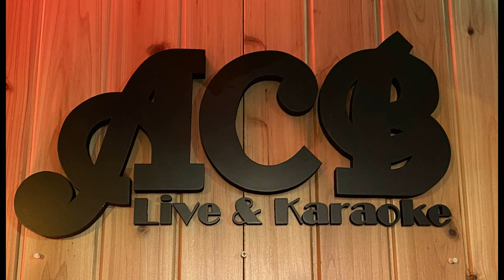酔恋 渕根あきらカバー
森本英世さんの曲です。